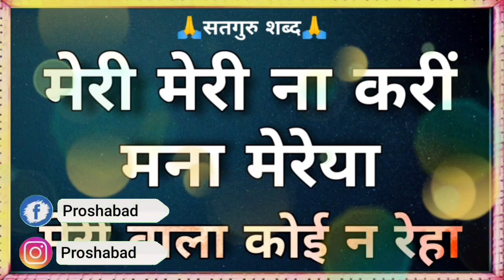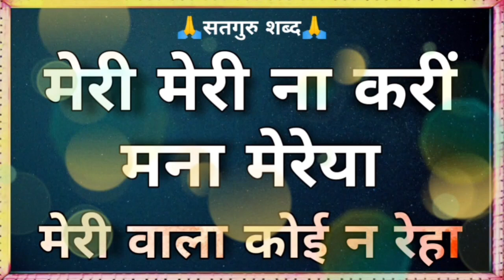मेरी मेरी न करी ओ मना मेरेया | Meri Meri Na Kari | Satgur Shabad | Motivational Shabad | Pro Shabad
आपका हमारे चैनल पर स्वागत है।